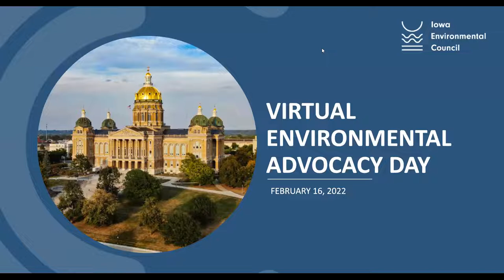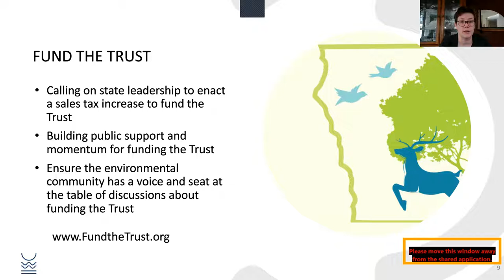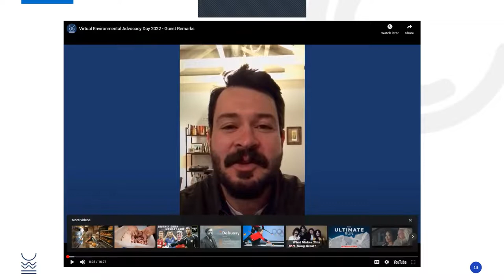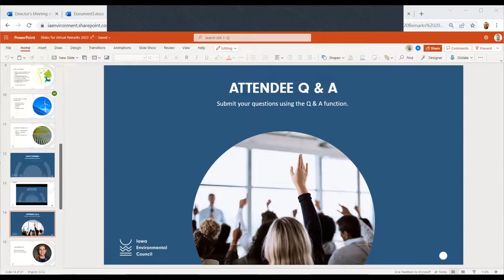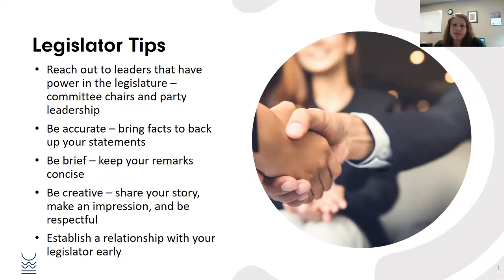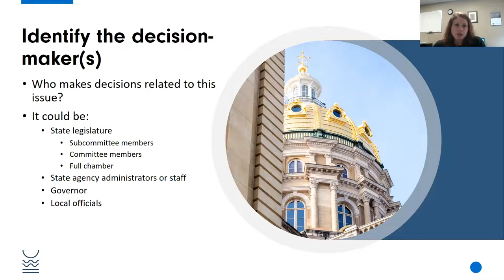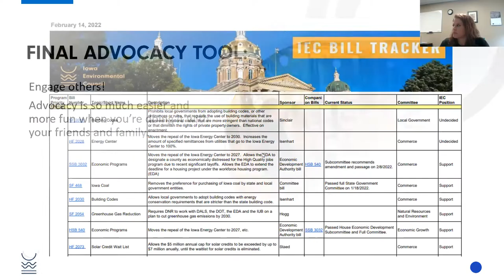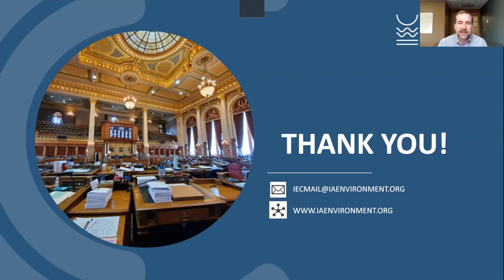IEC Virtual Advocacy Day 2022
Many gathered for advocacy at IEC's Virtual Advocacy Day. Events included updates from IEC staff, remarks from legislators and partners, and a highly praised advocacy training mini-session.